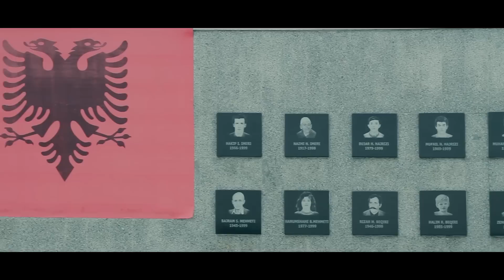Marigona Imeri - Reqaku (Official Video HD)